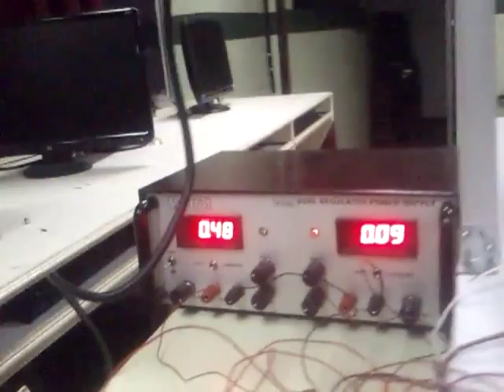Controlling a 5DOF robotic arm using inverse kinematics and image processing